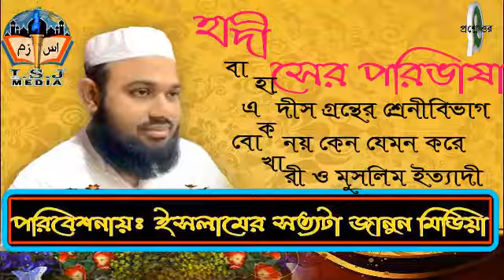হাদীসের পরিভাষা বা হাদীস গ্রন্থের শ্রেনীবিভাগ এক নয় কেন যেমন করে বোখারী ও মুসলিম ইত্যাদী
সহীহ্‌ আক্বিদার আলেম গনের বক্তব্য ও আমাদের জীবন জিজ্ঞাসা প্রশ্নোত্তর ও জুম'আর খুৎবাহ্ ও বিশুদ্ধ তাফসীর ও নির্বাচিত ৮০টি হাদীস ও সুমধুর কন্ঠস্বরে কুরআন তিলাওয়াত ও অনুবাদ এবং কুরআন মাজীদ শিখার সম্পূর্ণ ধারাবাহিক ক্লাস ও সূরা শিখি ক্লাস ইত্যাদি🚦​এক সাথে পেতে চান তাহলে এই নিচের লিংকে পেয়ে যাবেন ​ইনশা-আল্লাহ্​ !!! ​

আল্লাহ তা'য়ালা বলেছেন:- তুমি মানুষকে তোমার প্রতি পালকের পথে আহ্বান কর হিকমত ও সুদপদেশ দ্বারা|
সূরা নাহল  (১৬:১২৫)

হাদিসঃ রাসূলুল্লাহ্ (ﷺ) বলেছেন: "অজ্ঞতার প্রতিষেধক হচ্ছে জিজ্ঞেস করা।" (আবুদাউদ.৩৩৬)

হাদিসঃ রাসূলুল্লাহ্‌ (ﷺ) বলেছেন:- আল্লাহ পাক যার কল্যাণ চান তাকে দ্বীনের জ্ঞান দান করেন! বুখারী.৩১১৬) মুসলিম.১০৩৭)

হাদিসঃ রাসূলুল্লাহ্‌ (ﷺ) বলেছেন:- প্রচার করো যদি একটি মাত্র আয়াত ও হয় আমার পক্ষ থেকে, বুখারী (৩৪৬১)​

ইসলাম শিখার​ আগ্রহীরা আমাদের জুম'আর খুৎবাহ্ ও তাফসীর এবং সরাসরি প্রশ্নোত্তর গ্রুপে এ্যাড হতে চাইলে যোগাযোগ করুন।
বর্তমানে খুব অল্প সময়ে ইসলাম প্রচারের যে সকল মাধ্যম রয়েছে তার মাঝে অন্যতম হল ইসলামীক What's App গ্রুপ প্রিয় মুসলিম ভাই ও বন্ধুগন,নেটের বিভিন্ন অশ্লীলতা বাদ দিয়ে দ্বীন ইসলাম প্রচার করুন । আপনি শুনুন এবং আপনার আপনজন ও বন্ধু দেরকে শুনান।​

আল্লাহ্‌ তা'লা বলেছেন:- তোমাদের মধ্যে এমন একটি দল থাকা উচিত যারা আহ্বান জানাবে সৎকর্মের প্রতি নির্দেশ দিবে ভাল কাজের
এবং বারণ করবে অন্যায় কাজ থেকে তারাই হলো 'সফলকাম'।
 ​সূরা:- আলে ইমরানঃ (১০৪)

*​Box.Android device. Link ক্লিক করে মোবাইলে,​​লোড করেন​ এই অ্যাপস*
এই উপরে দেওয়া Link গুলো মনে হয় কিছু দ্বীনি কাজের সহায়ক হতে পারে আপনাদের মাধ্যমে,আমার এই ক্ষুদ্র কিছু প্রচেষ্টা, আল্লাহ সুবহানাহু ওয়া তা'লা আমাদের ভাতৃত্ব বজাই রেখে দ্বীনী কাজের সহযোগিতা করার তাওফীক দিন আমিন ইয়া রাব্বুল আ'লামীন,সহীহ্‌ আক্বিদার আলেম গনের বক্তব্য আমাদের জীবন সংক্রান্ত প্রশ্নোত্তর ও বিষয় ভিত্তিক জুম'আর খুৎবাহ্ এবং বিশুদ্ধ তাফসীর ও সুমধুর কন্ঠস্বরে কুরআন তিলাওয়াত ও অনুবাদ ও তালিমুল কায়দা থেকে কুরআন মাজীদ শিখার সমস্ত ক্লাস ধারাবাহিক ভাবে Mp3 অডিও ভিডিও আকাড়ে দেওয়া আছে, ইনশাআল্লাহ্ আশা রাখি সাধারণ মানুষ দ্বীন ইসলাম ও সহীহ্ আক্বীদা বুঝতে পারবে, এবং ইসলামীক সাধারণ জ্ঞান অর্জন করতে পারবে আপন আপন স্থান থেকে ইনশা-আল্লাহ্ এই সব What's App এ পোষ্ট করার জন্য Mp3 Converted করা আছে, Box একাউন্ট কি ভাবে খুলবেন এই ভিডিওটা দেখেনিবেন ইনশাআল্লাহ্‌ ভিডিও
   জাযাকুমুল্লাহু খাইরান
*​​আমাদের সাথে থাকার জন্য ইউ টিউব সাবসক্রাইব এবং ফেইসবুক ফেইজ লাইক শেয়ার করুন।​​*
*পরিবেশনায়ঃ ইসলামের সত্যটা জানুন মিডিয়া*